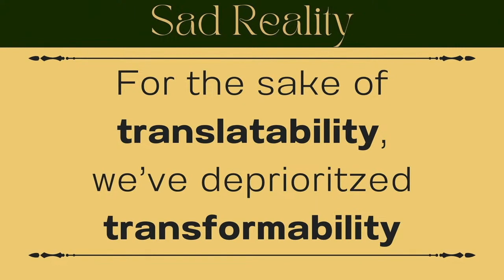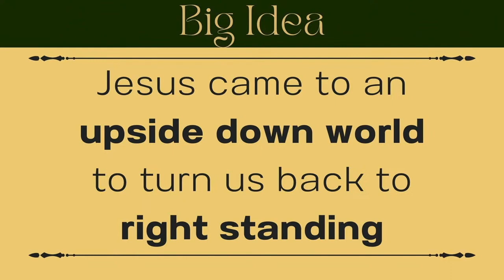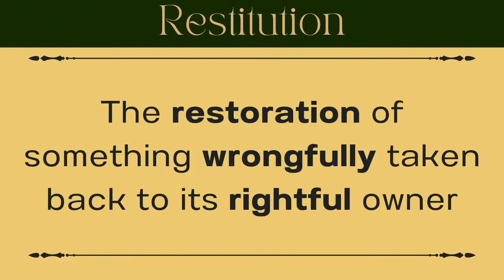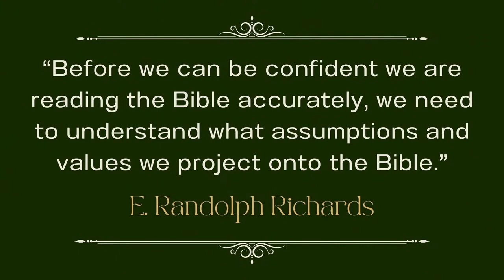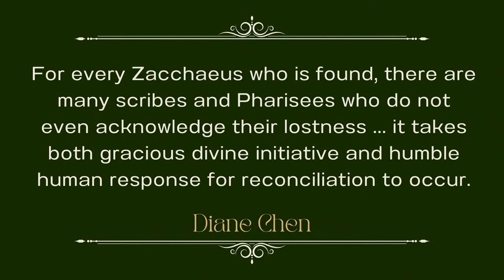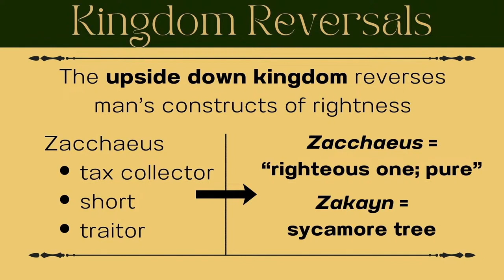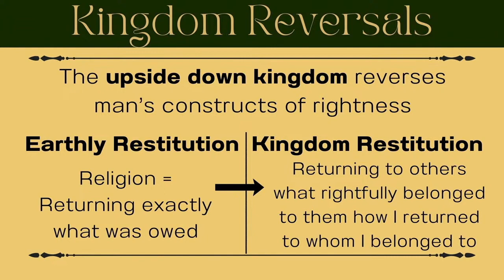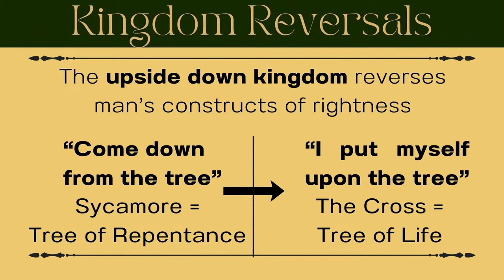Upside Down Kingdom // Pastor Justin Kim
About Us //
Promise International Fellowship is a congregation of Christ-followers from diverse cultures, nationalities, and age groups united in the worship of Jesus and in mission.

Our vision is to welcome our neighbor, nurture the weary and raise disciples of Jesus.

or on our 'myPIF' app available for download on iOS and Android devices.